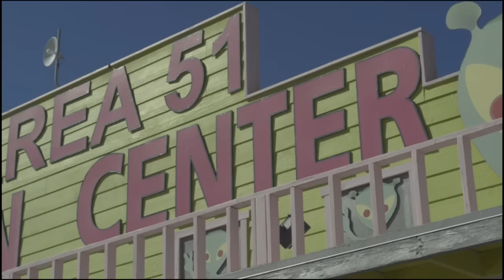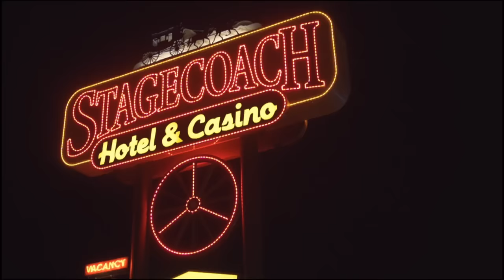Die Heuwels Fantasties - Shangri-LA (official)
this is the first single off the new album "Ja. Nee. Lekker."
shot in California during a roadtrip in August 2014 by David Branson at shuttereye.com and directed by 187 for the 187 collective otherwise find him as The Landscape Hunter on instagram...